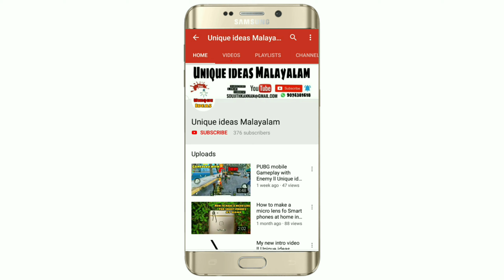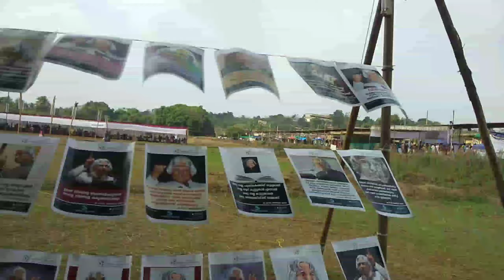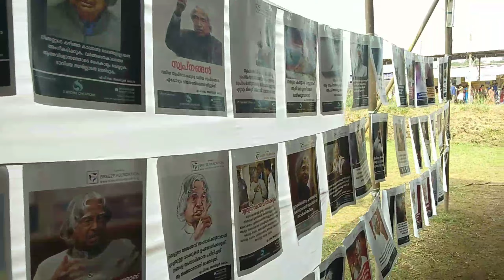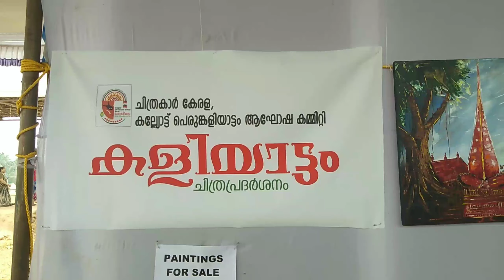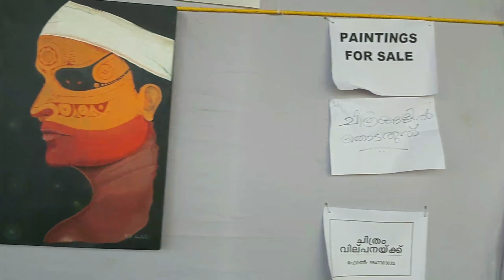കല്യോട്ട് ശ്രീ ഭഗവതിക്ഷേത്ര കഴകം പെരുങ്കളിയാട്ട മഹോത്സവം | Kalliot Perum Kaliyaattam Kazakam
Haii guys My name is soujith